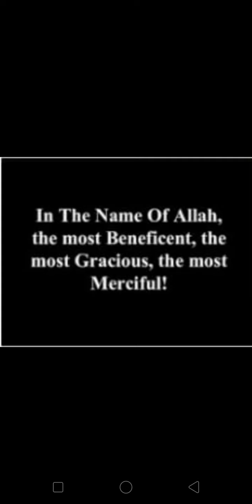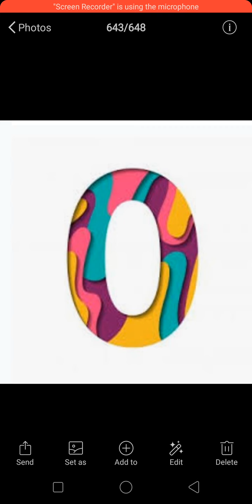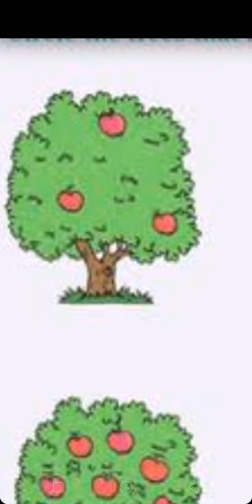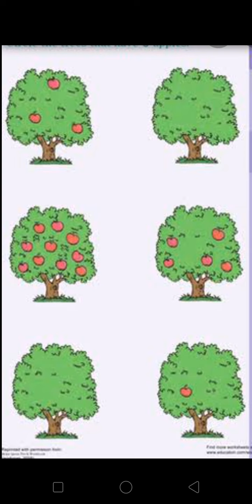GRADE PLAY GROUP MATHS CONCEPT OF ZERO LECTURE NO 1